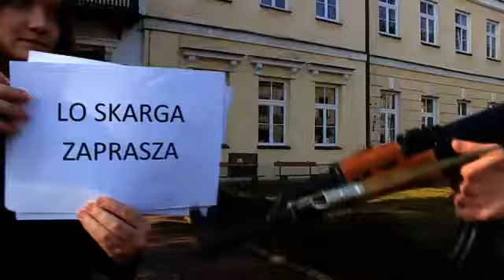Film promujący Liceum Ogólnokształcące im. Piotra Skargi w Pułtusku